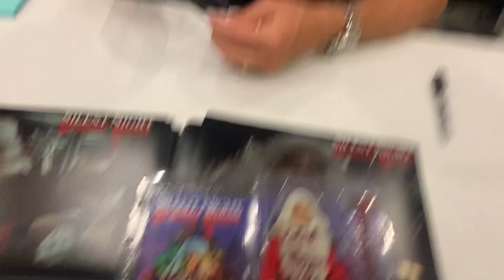Robert Brian Wilson signing for me at Silver Scream Con in Danvers, MA 9/9/2023 (Part 2)